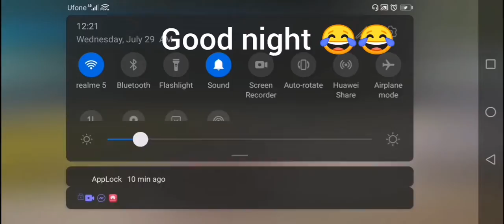HZ GAMING | CAN I SURVIVE? 20+KILLS | PUBG MOBILE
Show support and love☺️